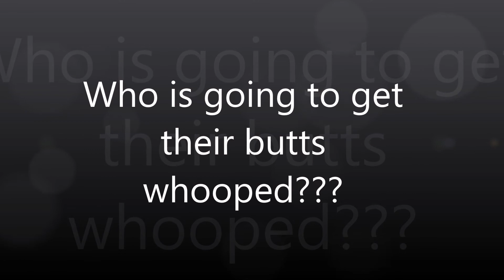Pygmy Cama vs the World: Rexes vs Camas and Trike